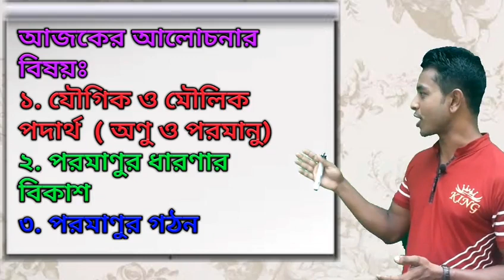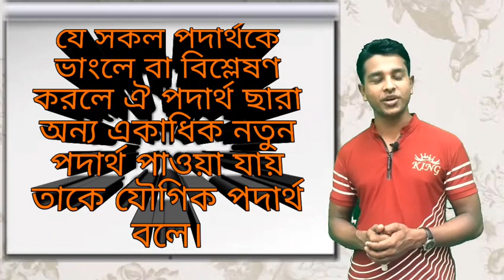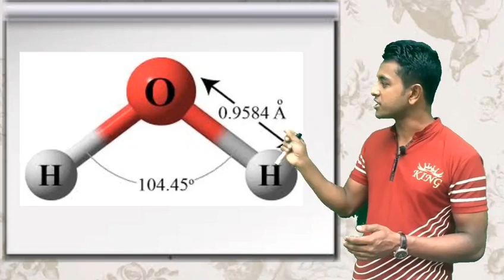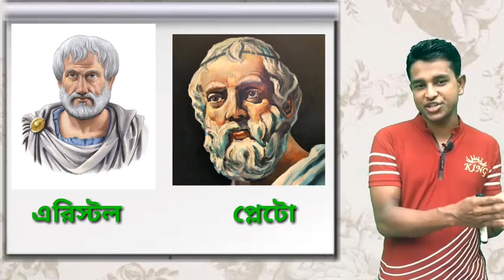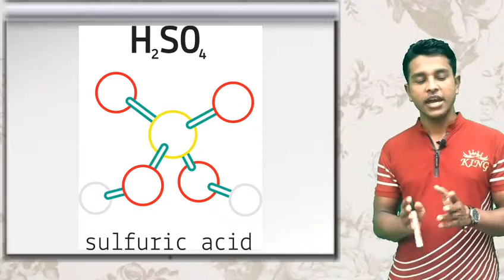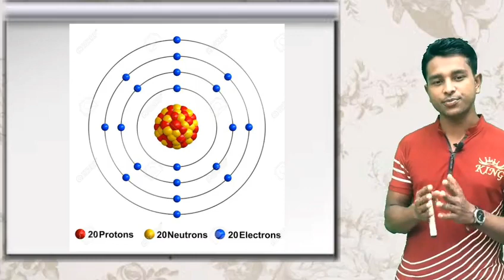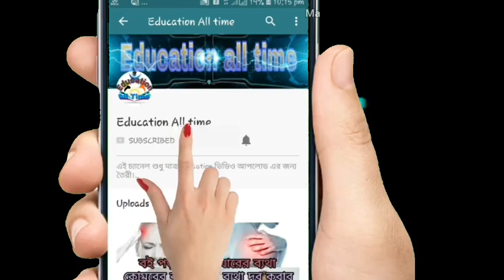বিজ্ঞান।পরমাণুর গঠন। ৬ষ্ঠ অধ্যায়। 1st lecture. Class 8. Episode-18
আলোচনা করা হয়েছে ৮ম শ্রেণীর বিজ্ঞান বইয়ের ৬ষ্ঠ অধ্যায় "পদার্থের গঠন " নিয়ে। এই ভিডিও টিতে ইউটিউব এ প্রথম multimedia class নেওয়া হয়েছে।

১। শিক্ষা সংক্রান্ত সমস্যা নিয়ে
২।গণিত, পদার্থ, রসায়ন, জীব ও      আরো মানবিক শাখার সাধারন বিজ্ঞান,
     অধ্যায়ের আলোচনা।
৩। শিক্ষা সংক্রান্ত নিত্য নতুন টিপস
৪। পরিক্ষায় ভাল রেজাল্ট করার
     উপায় নিয়ে স্পেশাল এপিসোড।
৫। সারাবিশ্বের জানা অজানা তথ্য
    তথ্য নিয়ে মজাদার এপিসোড
৬। সবচেয়ে আকর্শনীয় বিষয় হল